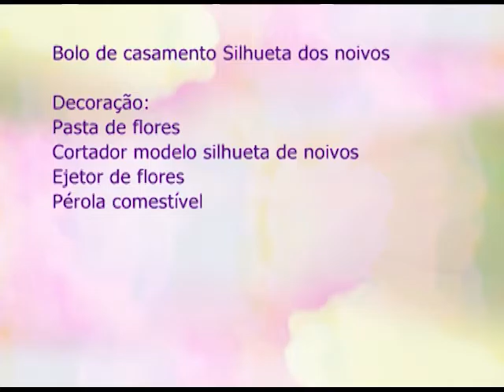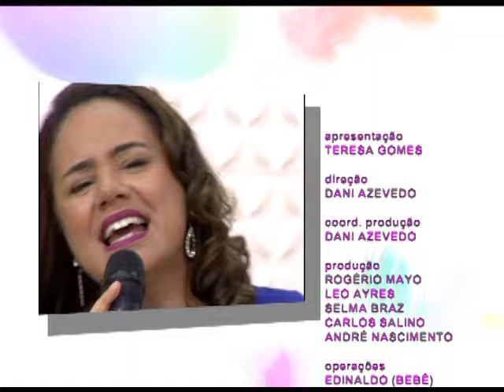Espaço Feminino - Os desafios dos recém casados - 27/10/2016